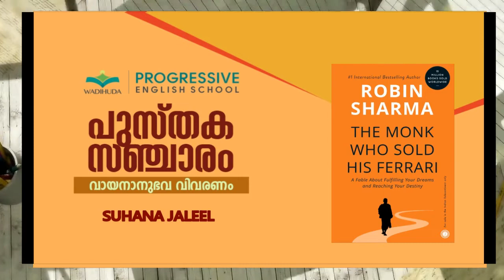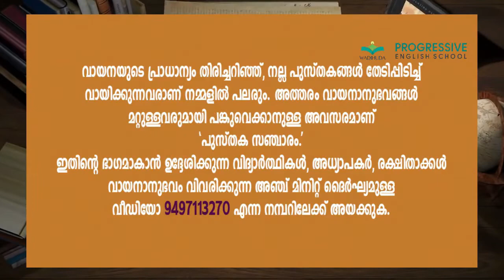പുസ്തക സഞ്ചാരം| വായനാനുഭവ വിവരണം|സഞ്ചാരം:32|SUHANA JALEEL|HE MONK WHO SOLD HIS FERRARI| ROBIN SHARMA